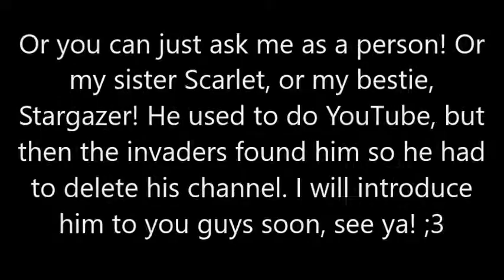Ask and Dare Update